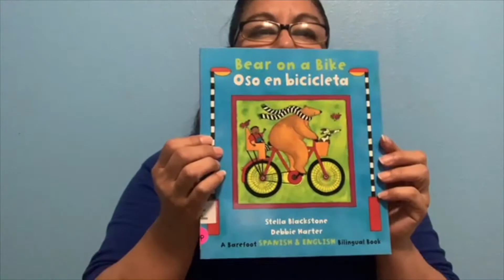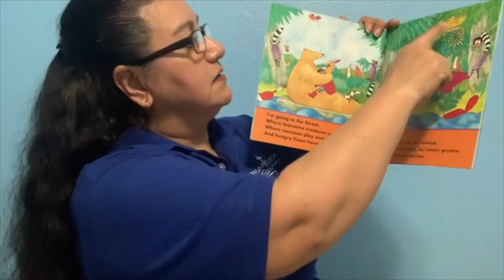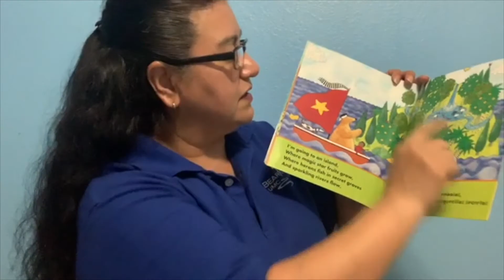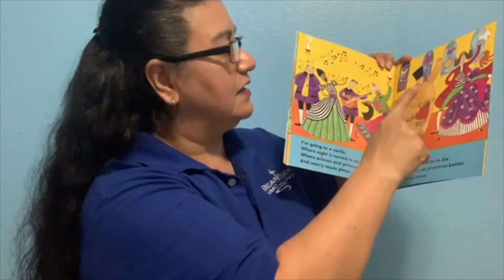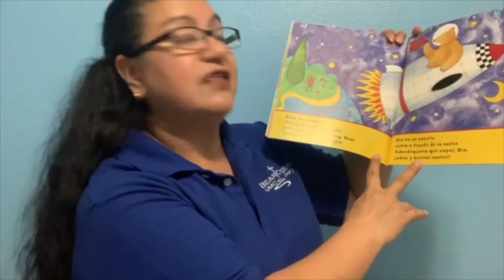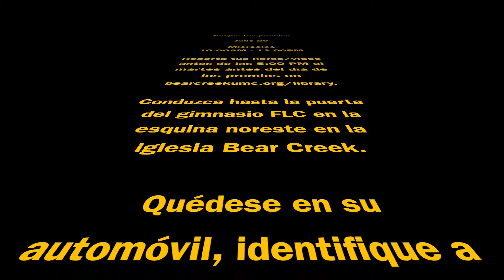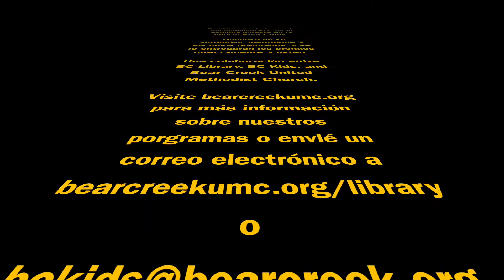Super Lectores Solares: 3 años - Kindergarten, semana 8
Space Readers Summer Reading Program 2020